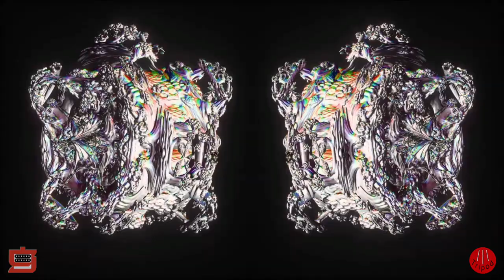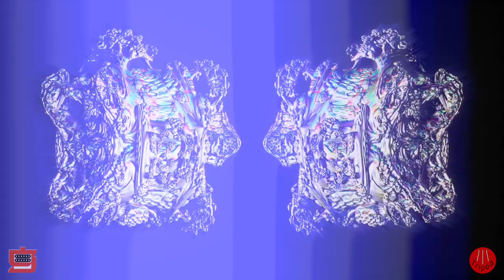Peterlin3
A Friday morning jam.